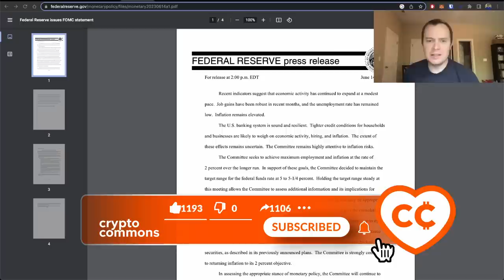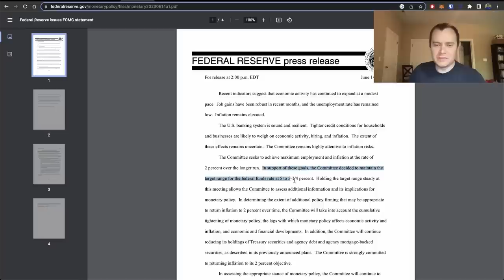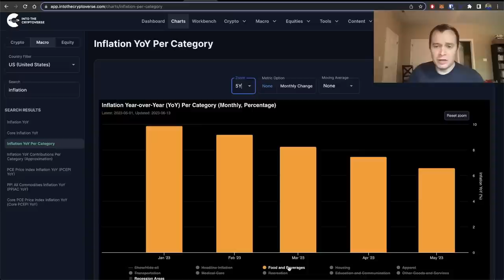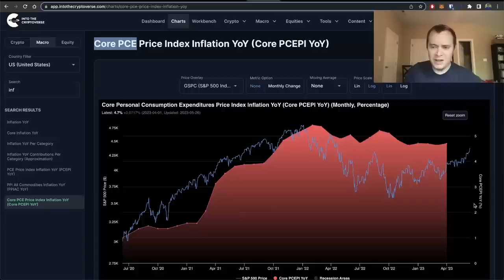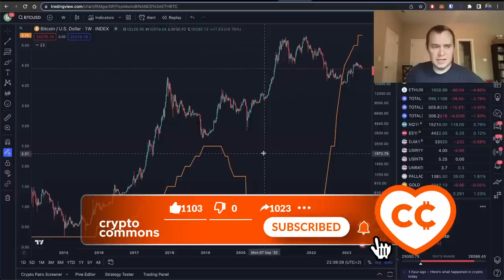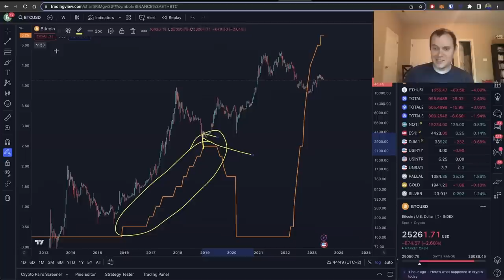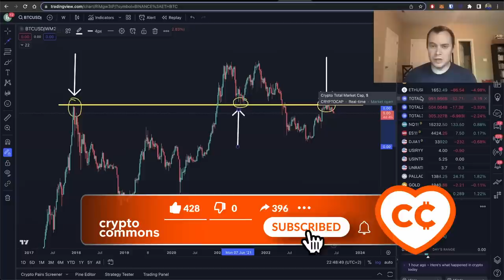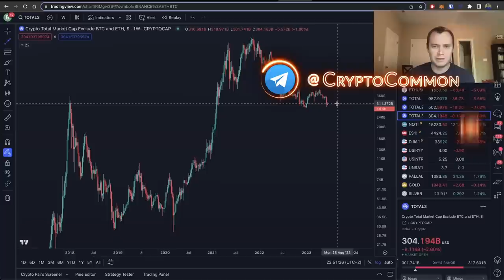ФКОР, ИПЦ и БИТКОИН [Бенджамин Коэн]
BTC: 1JcJgpSHbrRwgnvLeteXNfNXxLgpDuxyMP
ETH: 0xC8b0CF755bec8155D371676D77A579D7E15fd7eD
DASH: XuhZGGGezSEqnDq5ETBkiMc4ARfS6UxQAi
LTC: LfGpGJjkcrgZV12VNnQdEx79uHgeHSS8oG